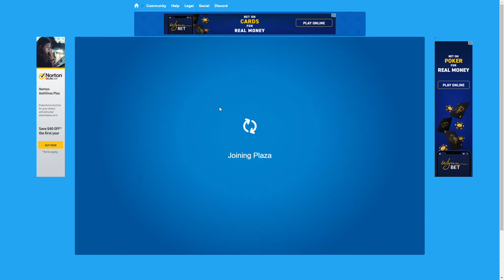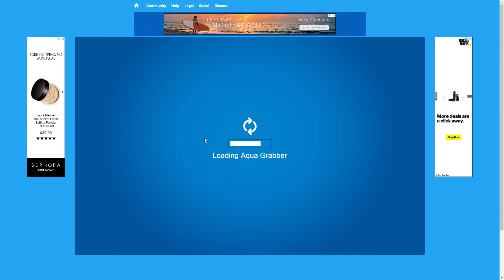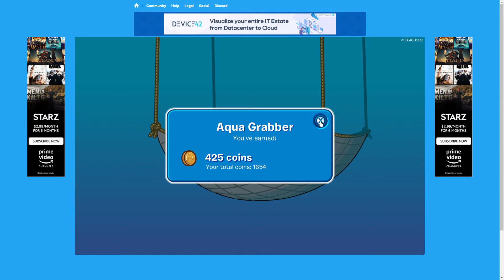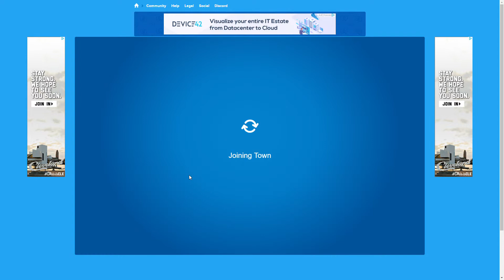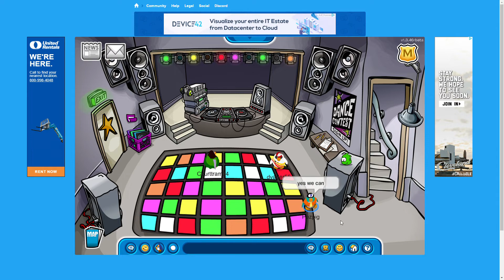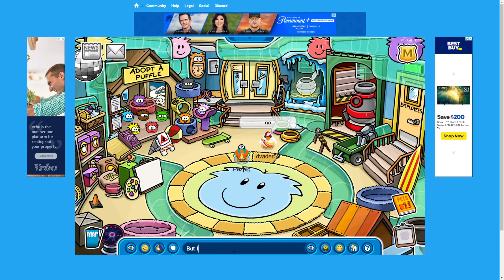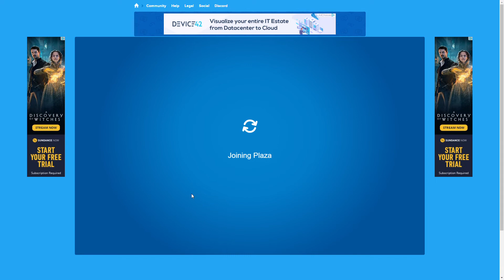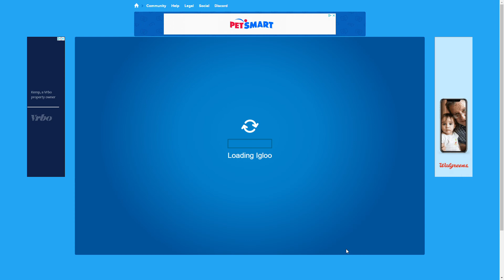Club Penguin Rewritten Beta Full Footage of This Day